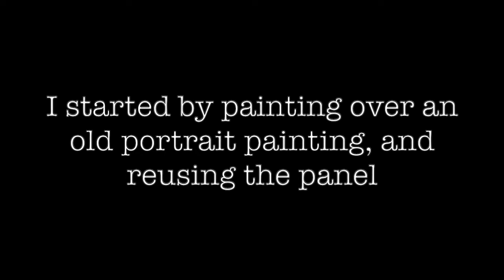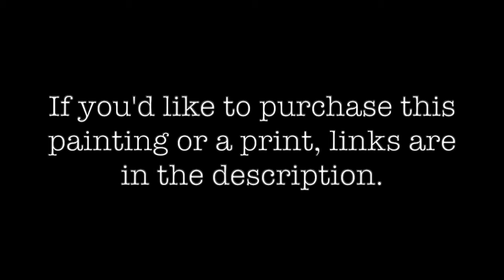Virginia Woolf Portrait Painting by Katie Jeanne Wood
Today I'm sharing how I painted a mixed media Virginia Woolf portrait. I titled it Virginia Woolf Wears Polka Dots No 4.

Hello, and welcome to my mixed media painting channel! Let me know what you think of the video in the comments below.

Materials used in this painting include:
artist quality acrylic paints
canvas
collage paper
gel medium
varnish

I'm accepting orders for custom portraits made from your photos. Prices start as low as $45, and makes a great birthday gift. Many different styles to choose from here:

I couldn't have made this video without the help of some lovely musicians. Thank you so much!

I'm a daily painter, licensed artist, blogger. My artwork can be seen on Criminal Minds on CBS.